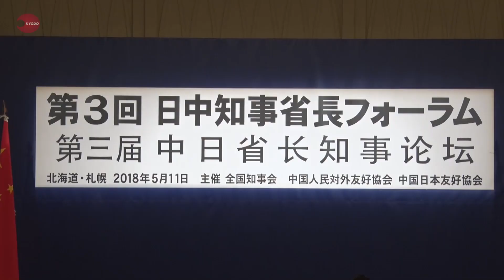地方交流に幅広い可能性 中国首相、関係改善で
中国の李克強首相は11日、札幌市で日中の地方代表が参加する会議「日中知事省長フォーラム」に出席し「中日関係を長期的、安定的に発展させたい。両国の地方交流にも幅広い可能性をもたらす」と強調した。